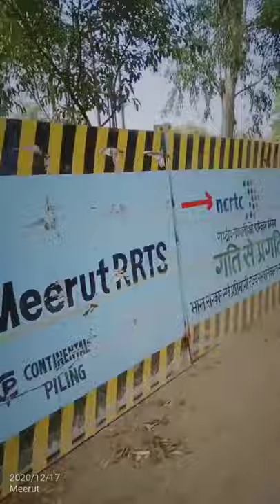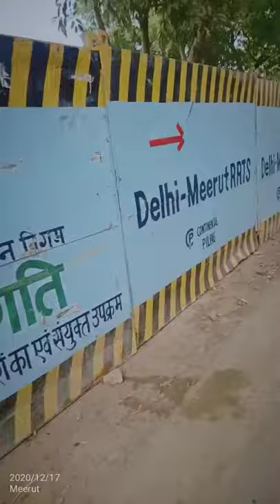Modipuram metro construction Dec 2020